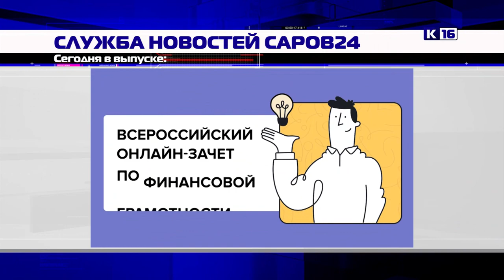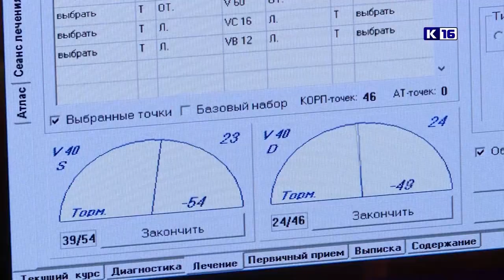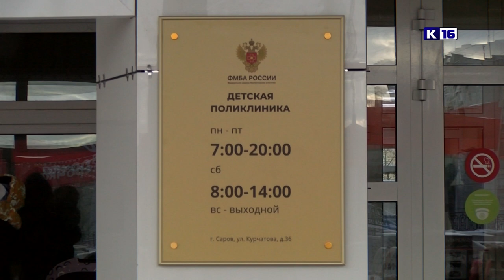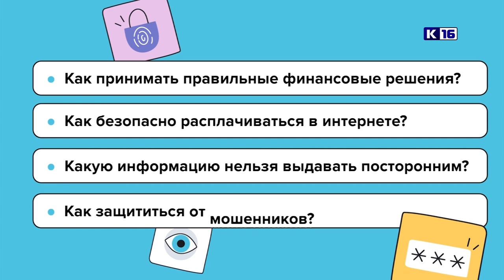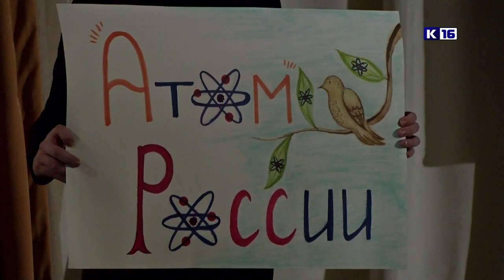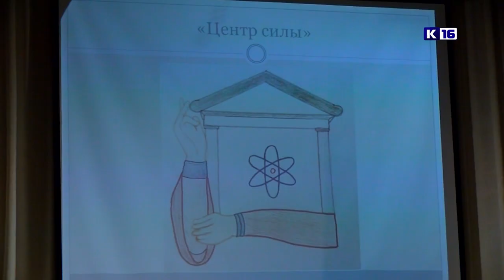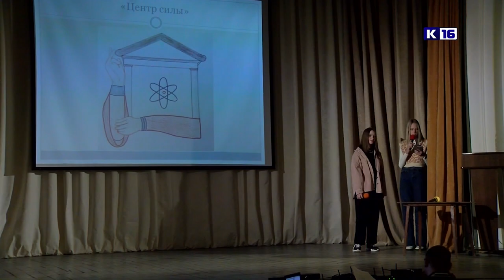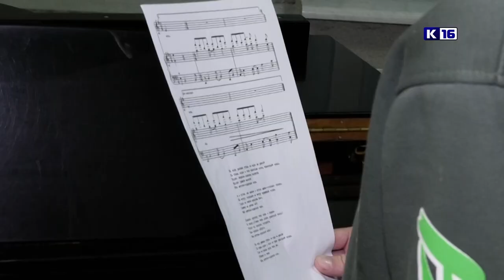Новости Сарова 08.12.2022